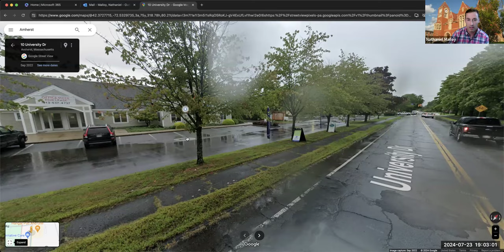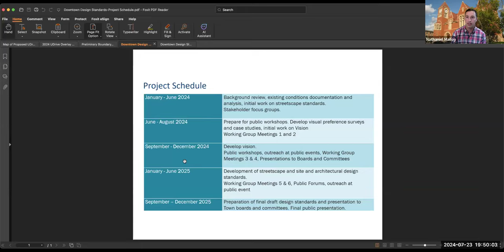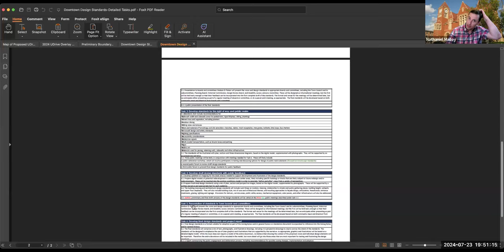Community Resources Committee Jul 23, 2024